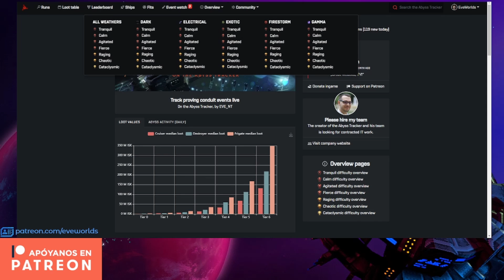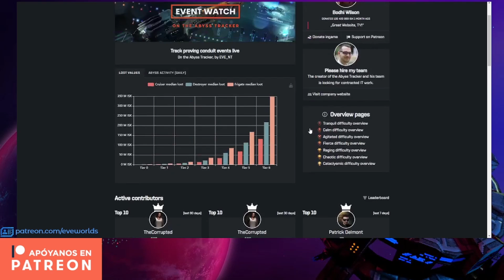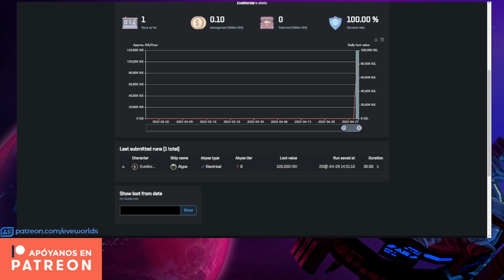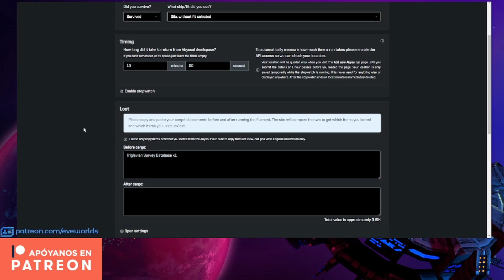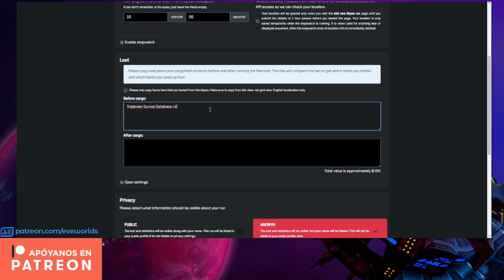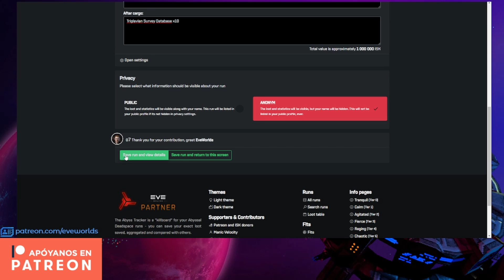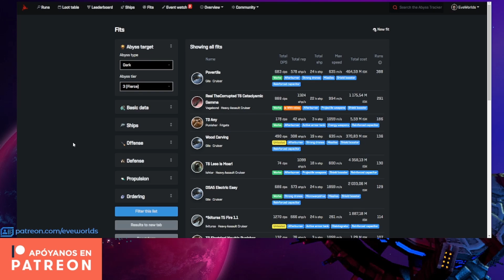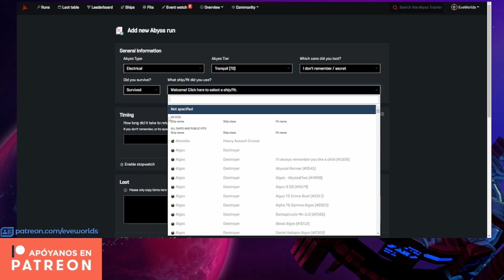🤑 LA MEJOR HERRAMIENTA PARA ABYSSALES EN EVE ONLINE 🤑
DISCORD DE LA COMUNIDAD (Avisad si no funciona)

Los videos de EVE Echoes sobre naves, especializaciones, etc. Están creados en un servidor privado proporcionado por la propia empresa para poder probar las naves, tambien llamado "Servidor Fulmination". Un servidor alternativo al normal con acceso unicamente a creadores de contenido.